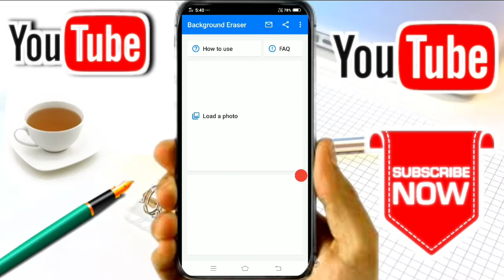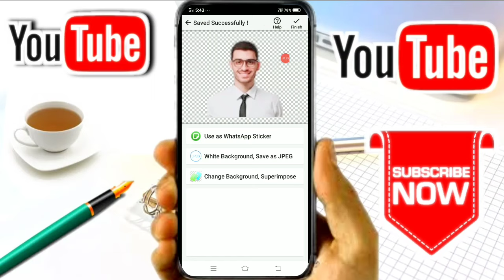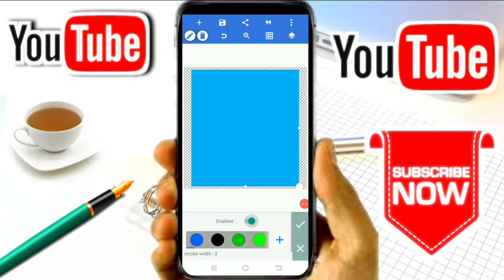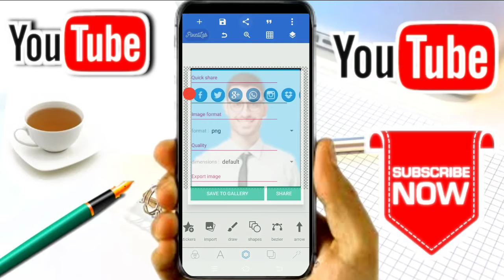Photo ka background kaise change kare | Photo ka background kaise change kare mobile se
Hello friends, aaj ki video me ham aapko batane wale hai ki aap apne mobile se passport size photo ka background kaise change karenge.